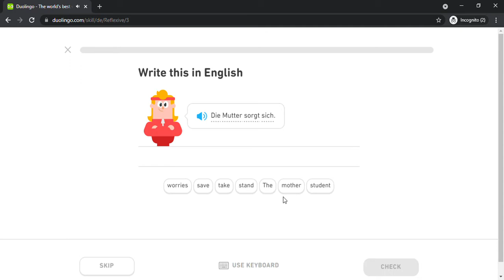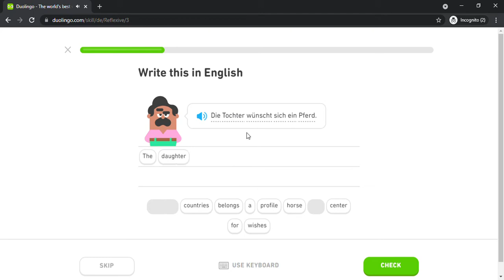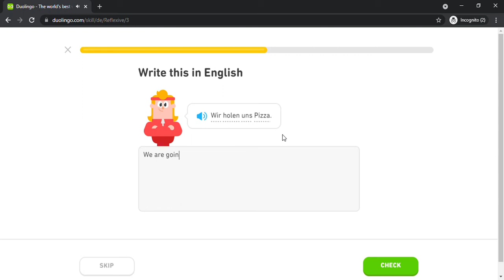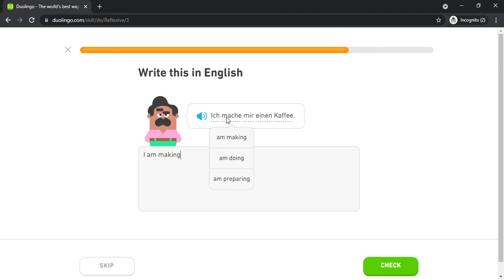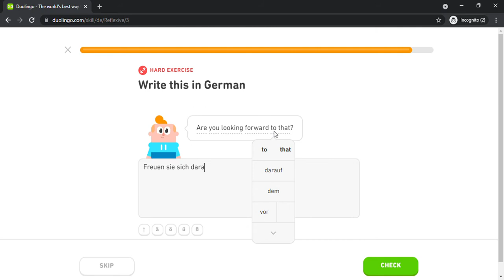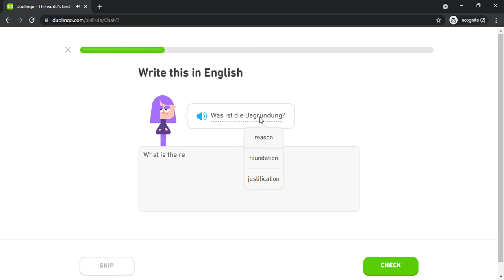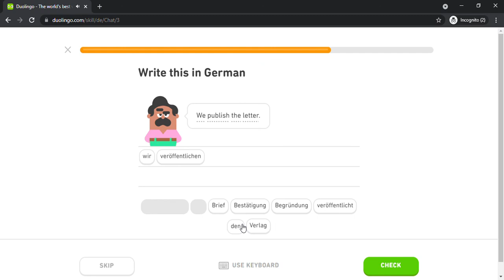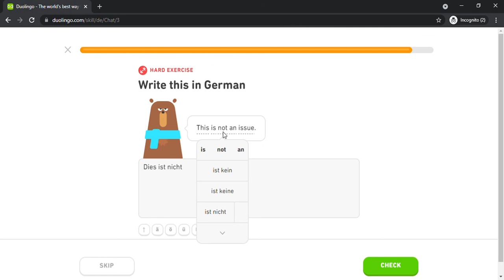Duolingo #1298 German - English (Part 11 - Reflexive and Chat 1)